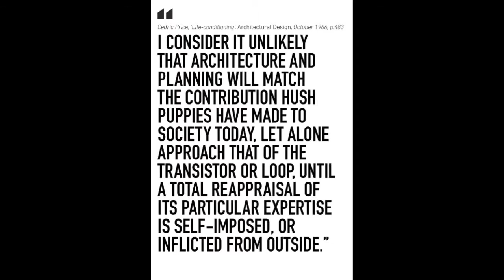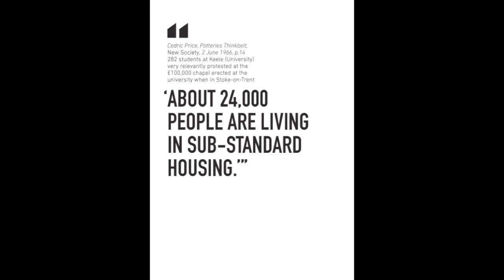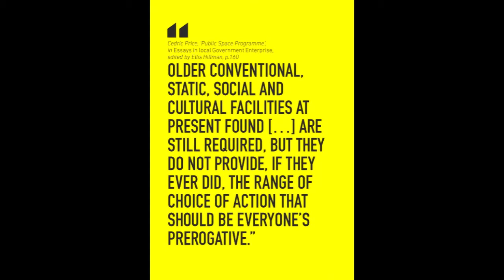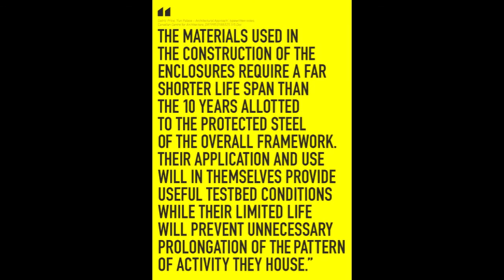VID_0193: Re-Thinking the Unthinkable